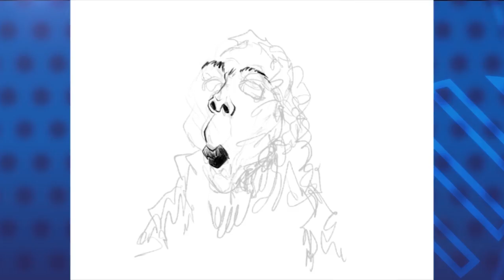La caricatura comentada de PxMolina: El mensaje de la compañera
Esta vez, PxMolina retrata a la vicepresidenta Rosario Murillo. No te perdás su caricatura animada y comentada.